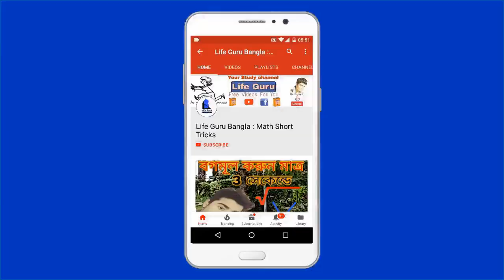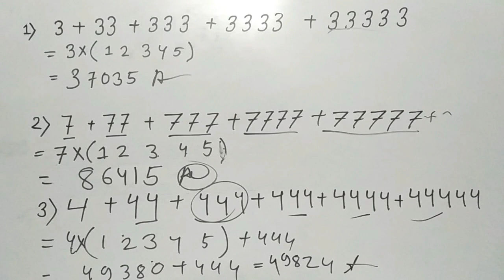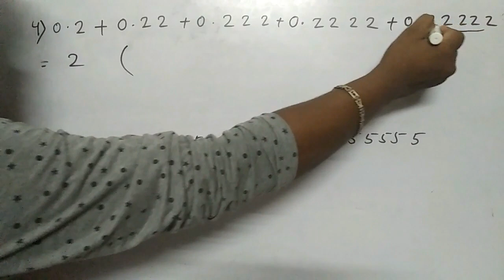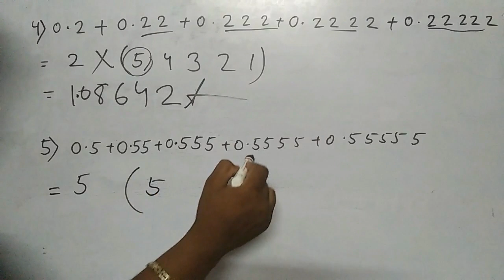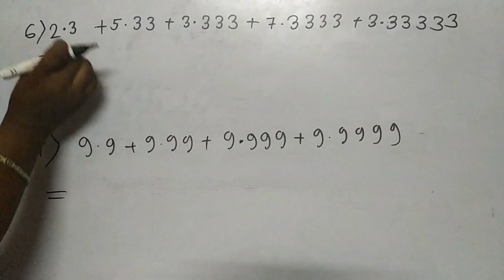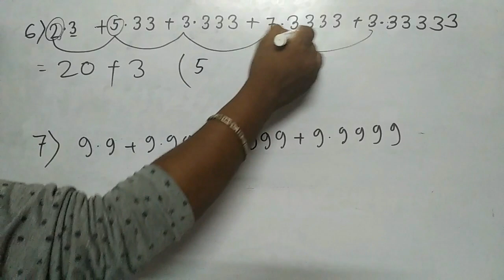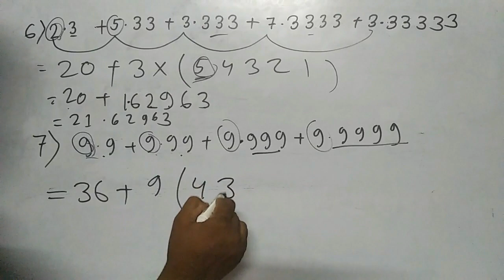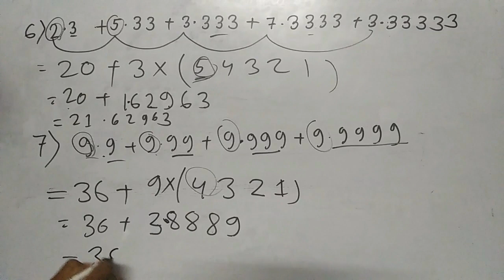Math Short Tricks (addition) |SSC CGL P.O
More tags -
Bangla education